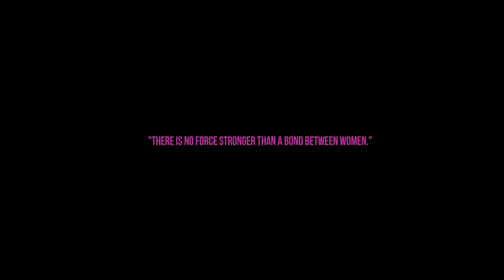Maliibu Miitch - Give Her Some Money [Official Video]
Maliibu Miitch - "Give Her Some Money"

Directed by: Nimi Hendrix
Produced By: O
Video Commissioner: Joseph Boyd